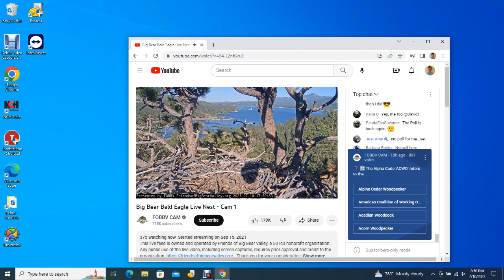Big Bear Bald Eagles 07/10/2023 16:03